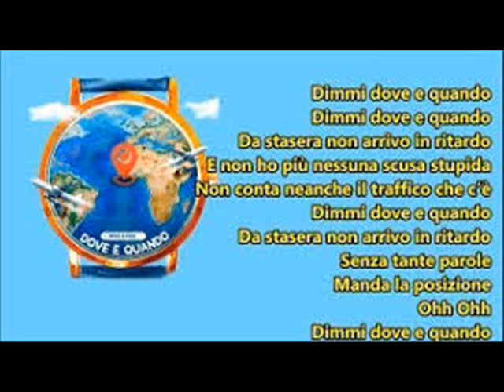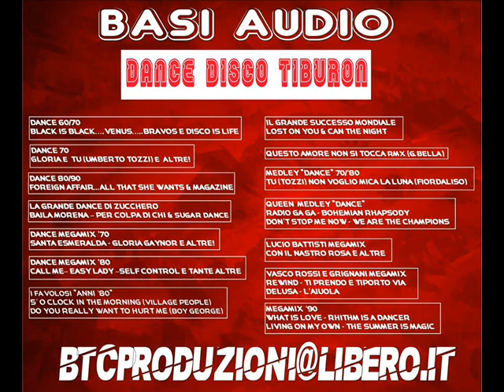DOVE E QUANDO & DA STASERA - BACHATA remix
Una produzione BTC, Bachata remix del tormentone di Benji e Fede.
Realizzato e masterizzato da Maurizio Mariani e Roberto Tomasi.
All'interno del mix l'inedito DA STASERA eseguito alla chitarra da Lucio Turci. La voce e' di Roberto Tomasi, cori Mirna Fox.